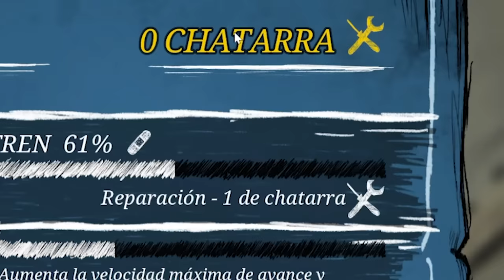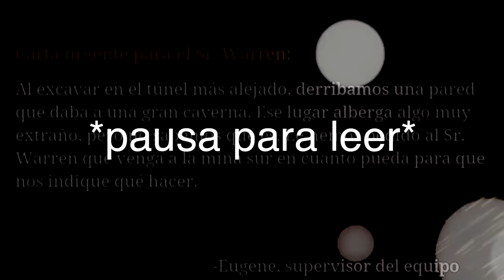CHARLES DEL INFIERNO | Choo-Choo Charles - Parte 2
Charles ya era aterrador en su forma normal, pero ahora lo vamos a conocer con sus nuevas habilidades... me arrepiento de haber cogido los tres huevos... Conseguiremos derrotar a Charles (para mí se llama Tren Araña Traña hahaha) y completar las misiones?!

os amoooo,
- iker unzu